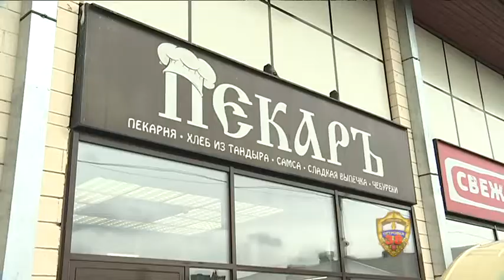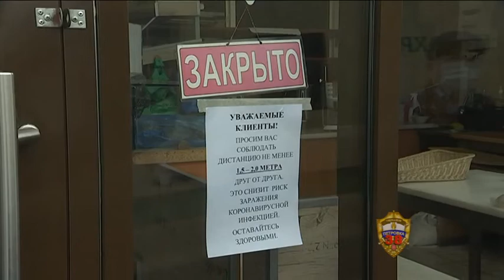Московские полицейские проводят профилактические мероприятия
Сотрудники Управления экономической безопасности и противодействия коррупции ГУ МВД России по г. Москве совместно с Управлениями торговли и услуг префектур административных округов г. Москвы проводят профилактические мероприятия по реализации действующего законодательства